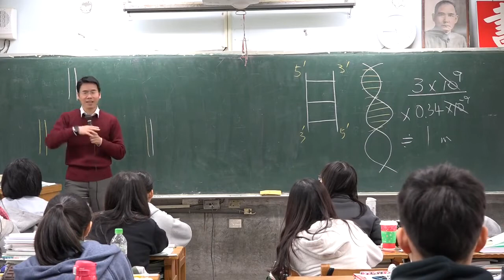有一首老歌有沒有人聽過 -哭著跑掉 -歌詞我用唸的比用唱得難多了 唉~這就是代溝 -和看影片的人互動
用來類比DNA的散置型複製假說
或許50歲以上的人才有可能知道我在唸哪一首歌了
國語老歌
拿去問問看爸爸媽媽阿公阿嬤囉

慶祝國慶呦~

你儂我儂
有人答對嗎
厲害厲害
看到這裡就算厲害了
有沒有答對不重要啦